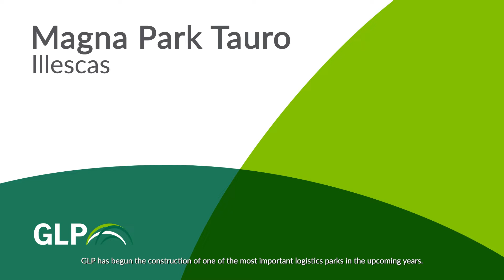Magna Park Tauro - Our Plan